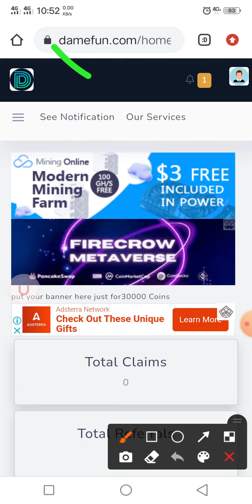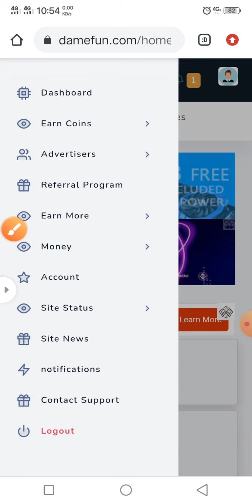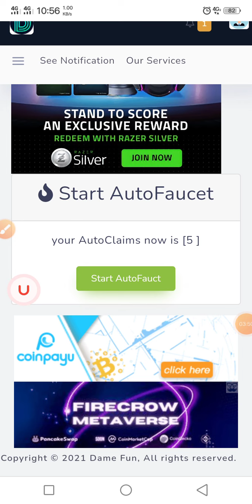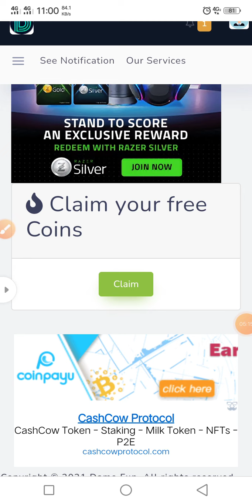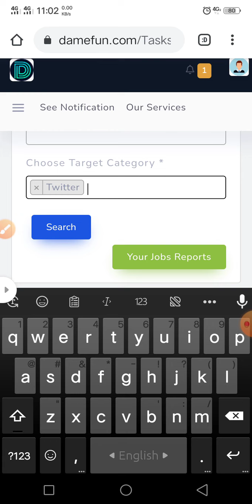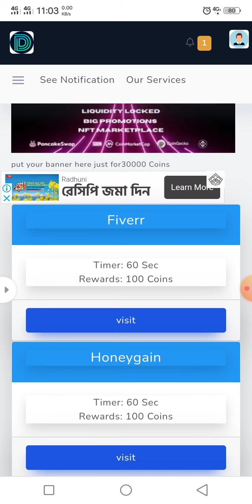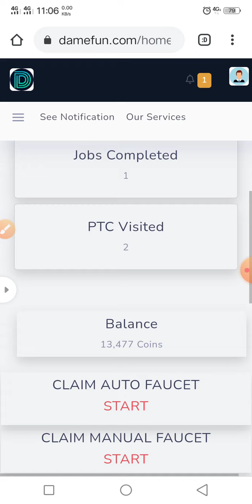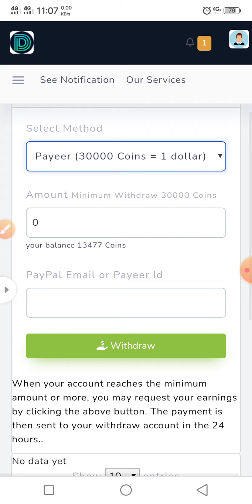New Earning Payeer 500rub l make money online ll online income অনলাইন ইনকাম।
সবাই কেমন আছেন?  আসা করি ভালোই আছেন। আমরা প্রতিদিন Android phone দিয়ে ইনকাম করার, 100% পেমেন্ট দেয় সেই সব নতুন নতুন সাইট শেয়ার করার চেষ্টা করে থাকি।  ফ্রি নেট tips,সব সিম অফার ছাড়াও Android apps এবং online income সহ বিভিন্ন ধরনের টিপস শেiয়ার করে থাকি,সবাই  ভালো থাকবেন। "thanks"